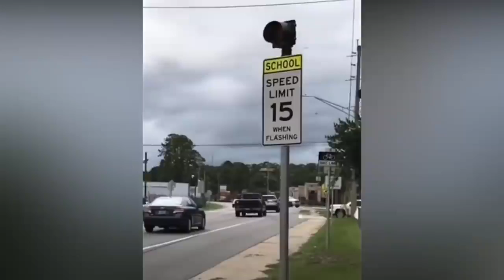EHLİYETİ KASAPTAN ALANLAR SERİSİ (YOLDAKİ ŞAPŞALLAR)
"Ehliyeti kasaptan mı aldın?" sözünün neden denildiğini anlayacağız türden sürücülerin olduğu video serisi